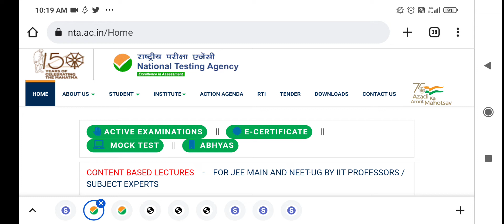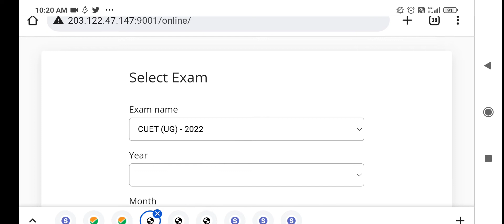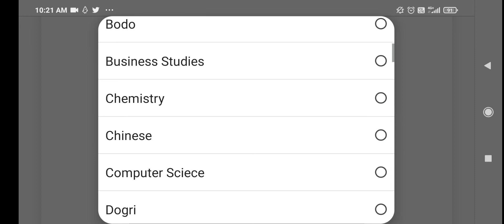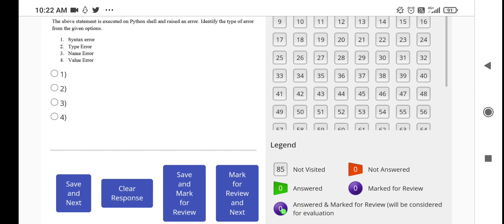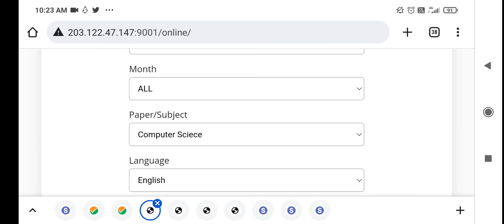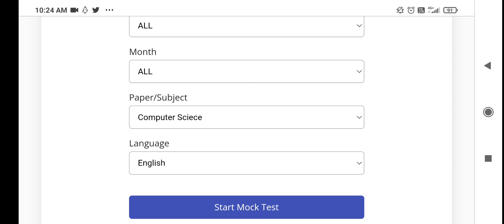Mock Test CUET 2022 | CUET BSC COMPUTER SCIENCE | CUET BOOKS for Preparation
CUET 2022  Mock Test Link

Book 1 for MCQ (Paper Back) (Hard Copy)
Rachna Sagar Together With NTA CUET Entrance Exam 2022 Computer Science UG Central University (Solved Question Bank With Sample Paper Section 2) Paperback

Book 2 for Theory (Paper back )(Hard Copy)
Oswaal CBSE Question Bank Chapterwise For Term 2, Class 12, Computer Science

Book 2 for Theory (Kindle)
Link for Kindle

Educart NTA CUET Mathematics Section II Practice Papers Book

Educart NTA CUET Chemistry Section II Practice Papers Book

Educart NTA CUET Physics Section II Practice Papers Book for July

Educart NTA CUET Biology Section II Practice Papers Book

Educart NTA CUET General Test (GT) Section III Practice Papers Book